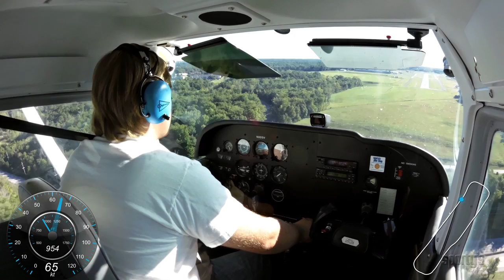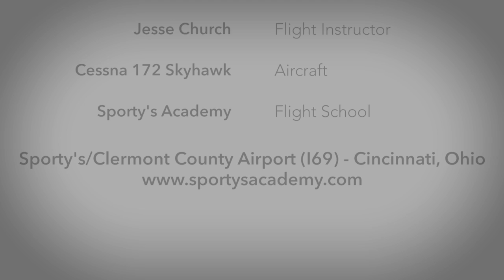John Wessel's first airplane solo at Sporty's Academy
Watch as Sporty's Academy student John Wessel completes his first solo flight in a Cessna 172 at the Clermont County Airport, near Cincinnati, OH.